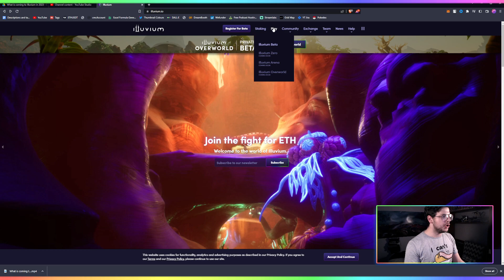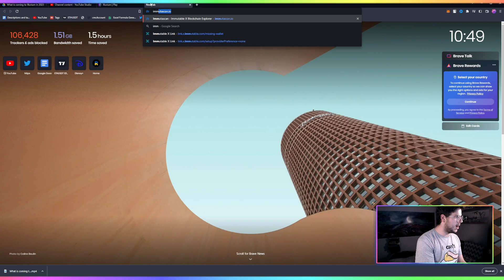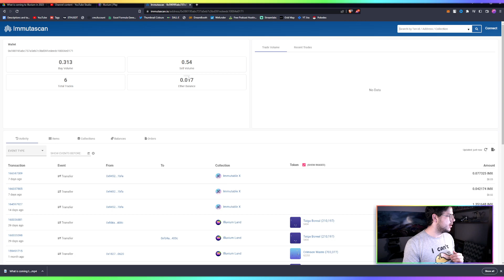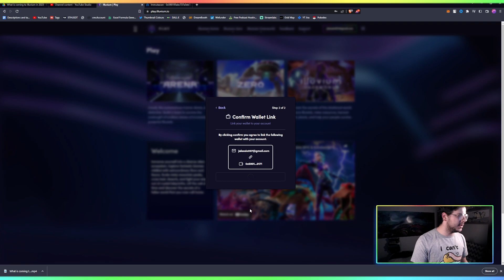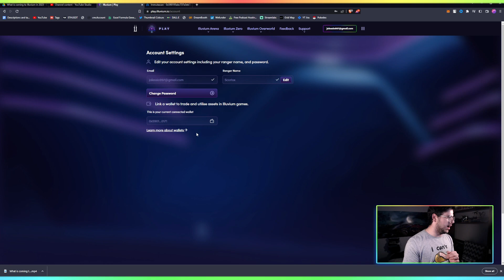How to connect your wallet to play the Illuvium Zero land game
Here is a simple tutorial on connecting your metamask wallet to the Illuvium Zero Land game. This game is going to be a lot of fun and to play it yourself you will need to link the wallet that holds your Illuvium land.

Illuvium is an NFT crypto game that is Play to Earn. It is built on the Ethereum Blockchain and utilizes the cryptocurrency ILV. This crypto token can be used for staking, and DAO governance voting, and entitles one to revenue distribution from the crypto game when they stake.

Please Like this video If you found it helpful and please subscribe to stay up to date with the latest Illuvium news, and do not forget to check out my newsletter to get even more!

Please Do your own research before investing in anything and clicking any LINKS, especially NFTs and Crypto.

About Me:

On top of being a content creator I also share my thoughts here regularly
My ERC20 wallet address: Scoriox.eth